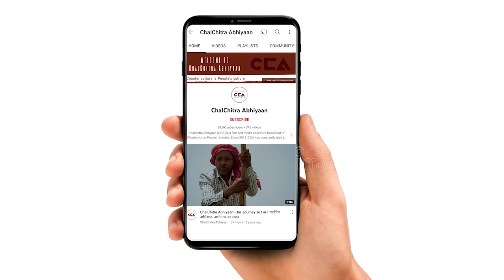अग्निपथ पर ज़िला मुज़्ज़फ़रनगर में क्या बोले जयंत चौधरी ? | Jayant Chaudhary on the Agnipath Scheme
उत्तर प्रदेश में ज़िला मुज़्ज़फ़रनगर के क़स्बा शाहपुर में दिनांक 3 जुलाई 2022 को राष्ट्रीय लोकदल के आवाहन पर अग्निपथ योजना के विरोध में लगातार युवा पंचायत हो रही है I क़स्बा शाहपुर में युवा पंचायत हुई जिसमें भारी संख्या में लोगो ने भाग लिया । इस पंचायत को संबोधित करने के लिए चौधरी जयंत सिंह भी शामिल रहे । युवा पंचायत में चौधरी जयंत सिंह का भाषण ।
टीम – विशाल स्टोनवॉल, शाकिब यामीन रंगरेज़, मौ. सावेज़ चौहान, अनस अली, दीपक कटारिया, दीपक भारती, अविनाश कुमार गौतम

On 3 July 2022, in Shahpur village in the Muzaffarnagar district of Uttar Pradesh, a youth panchayat was held on the invocation of the Rashtriya Lok Dal. The panchayat, which was attended by a large number of participants, was held to protest the Agnipath scheme. Amongst those present in the panchayat was Jayant Singh Chaudhary. This is a video report on Jayant Singh Chaudhary's speech in the youth panchayat.
Crew- Vishal Stonewall, Shakib Yameen Rangrezz, Mohd Savez Chauhan, Anas Ali, Deepak Kataria, Deepak Bharti, Avinash Kumar Gautam